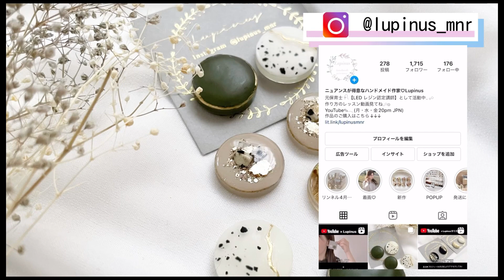【レジン】マグネットで作る時短♪ニュアンスアート〜Easy nuances made with magnets〜ショートver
@lupinus_mnr へようこそ♩

goodボタン、ちゃんねる登録ありがとうございます♡とっても励みになります(๑˃̵ᴗ˂̵)

LEDレジン認定講師【ハンドメイド作家】による
レッスン動画のショートversionです*･

※映像と音声付きで、簡単な作り方から細かい手元の様子まで、知りたい内容を分かりやすくお伝えします。

【おすすめ過去動画】Recommended past videos

⑥ ネイル人気アートをアクセサリーに〜I made popular nail art into an accessory〜

⑦ ニュアンス大理石の作り方𓍯沢山の工程を短縮しました！〜How to make nuance marble〜

Welcome to Lupinus Channel♩

That's good, thank you for registering for channel ♡It's very encouraging (๑˃̵ᴗ˂̵)

[If you want to see it in the full version]
Click here for details on how to make it

By LED resin certified instructor [handmade artist]
This is a short version of the lesson video*・

[For beginners to intermediate users]
From handmade beginners to intermediate users
You can use it for stepping up.

※With video and audio, from a simple way to make it
Please tell me what you want to know until the detailed state of your hand.